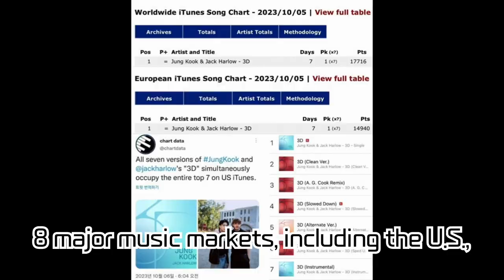BTS's Jungkook's '3D' Breaks Historical Record on iTunes and Sweeps Global Music Charts! Surpassing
BTS's Jungkook's '3D' Breaks Historical Record on iTunes and Sweeps Global Music Charts! Surpassing 'Seven' and Becoming the Most Nominated K-POP Solo Artist at 'MTV EMA 2023'!

Jungkook from BTS has made a historic mark on iTunes with his solo single '3D', garnering astonishing popularity worldwide. Dive into his accomplishments across major global charts like iTunes and Spotify and the news about his nominations at 'MTV EMA 2023'.